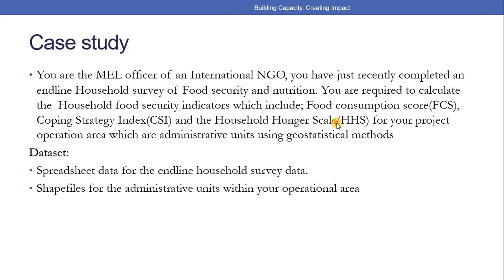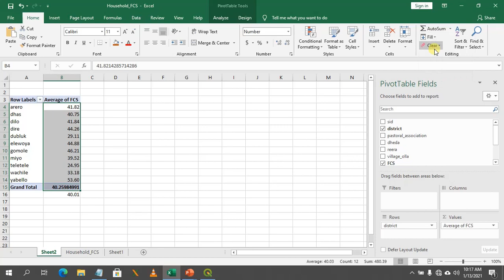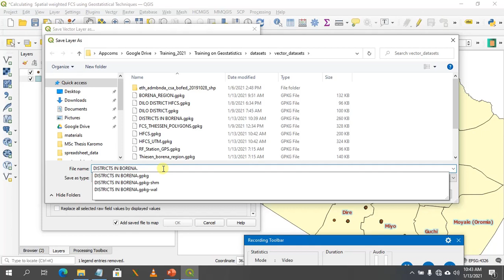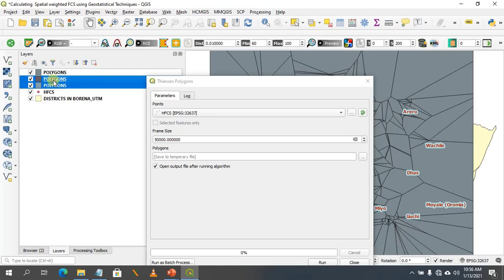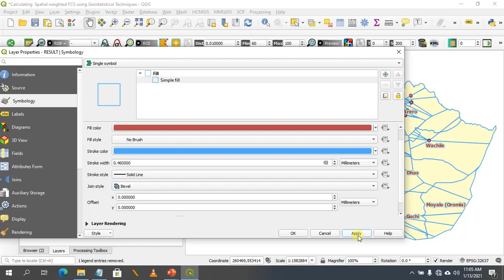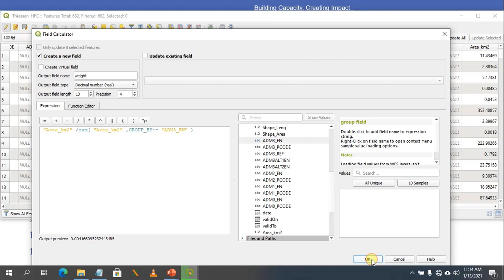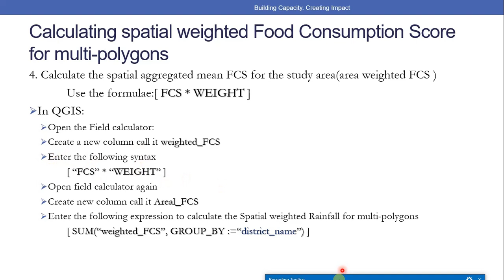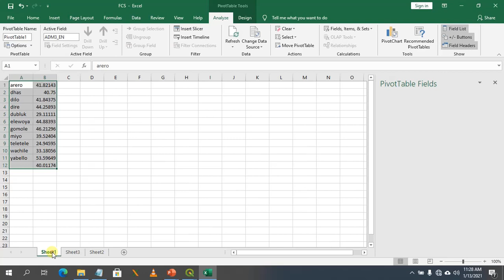GIS Mapping Methods For Food Security pt1 | Thiessen Polygons | AppComs Institute Kenya 2024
Struggling to effectively monitor and evaluate your development projects?  Take your M&E to the next level with the power of Geographic Information Systems (GIS)! Enroll on Our Website🌐 Training Calendar

This comprehensive training video, created by AppComs Institute, equips you with the skills to leverage GIS for:

Spatial Data Collection & Management: Learn how to collect and manage location-based data for insightful analysis.
Enhanced Data Visualization: Craft compelling maps and graphics to showcase project impact and progress.
Data-Driven Decision Making: Gain deeper insights and make informed choices based on powerful spatial analysis.
Whether you work in international development, NGOs, or the public sector, GIS can revolutionize your M&E practices.  This video is perfect for:

Project Managers
Monitoring & Evaluation Officers
Researchers
Anyone seeking to improve data-driven decision making in development projects.
Enroll in the full AppComs Institute GIS in M&E course to unlock your full GIS potential!

Maximize your project impact with the power of GIS!"